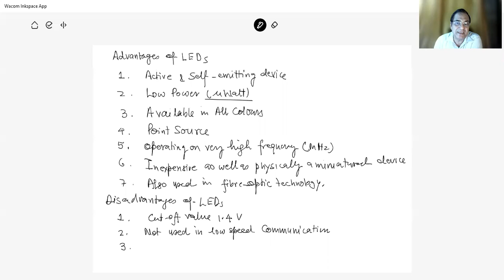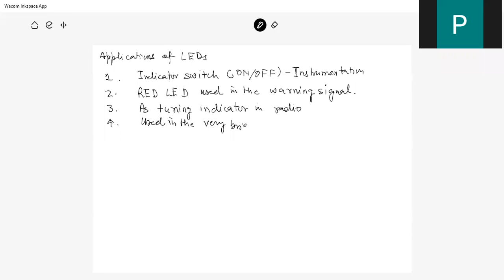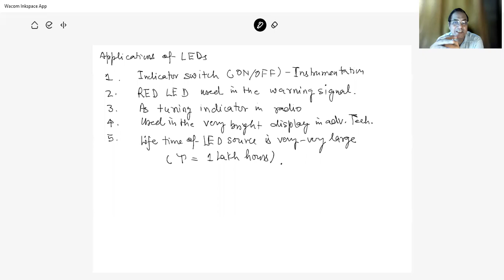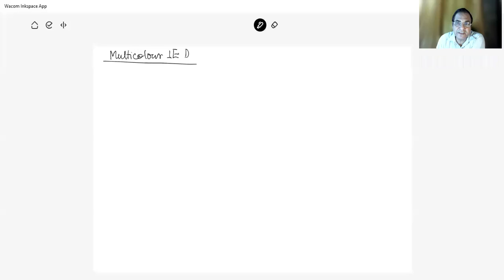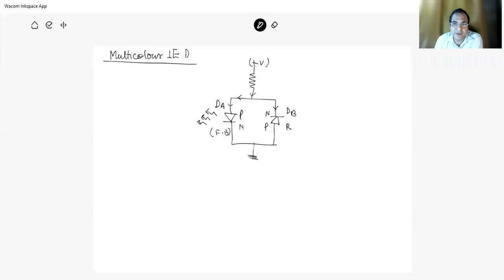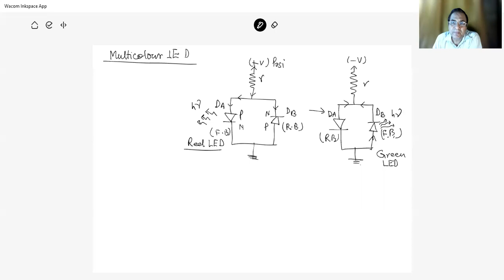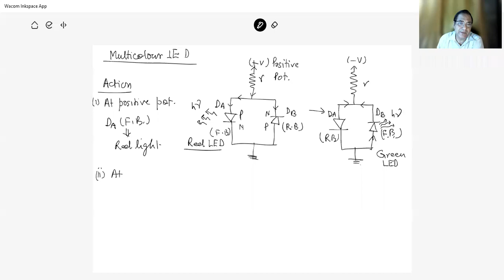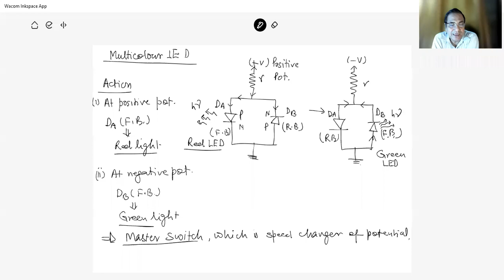LIGHT EMITTING DIODE (LED)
Band GAP, F B, R B, Cladding, Active Region, Multicolor LEDs